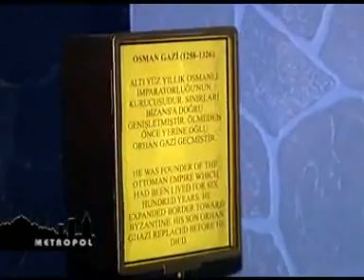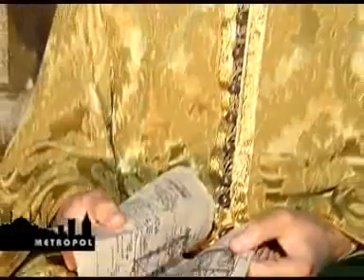Metropol Part 1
Wax Museum Istanbul Balmumu Heykel Müzesi